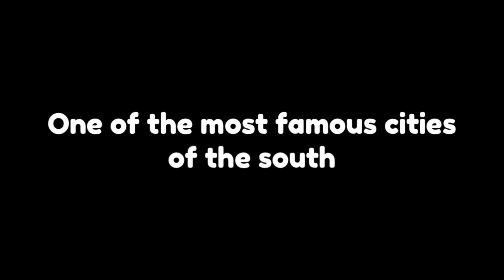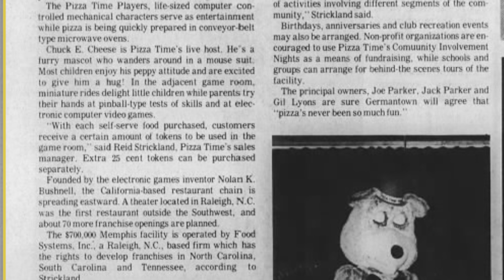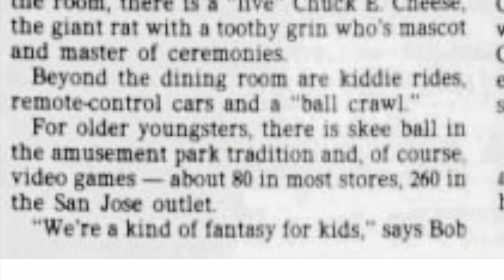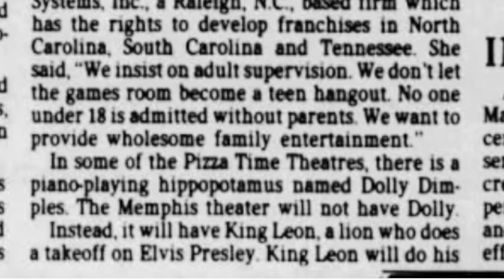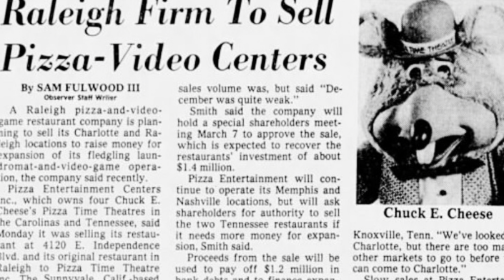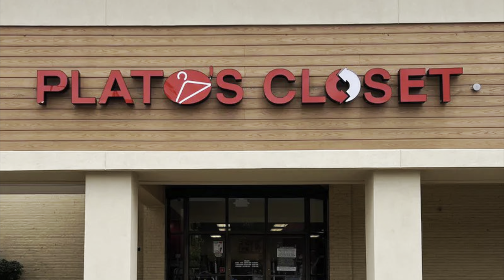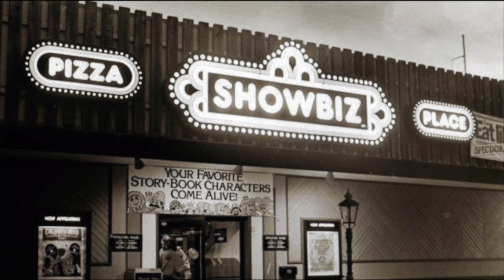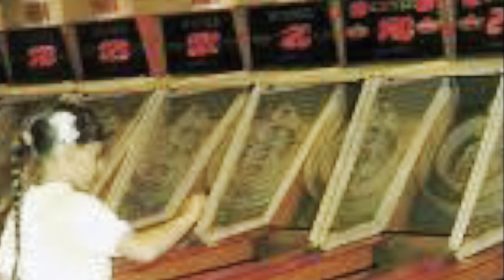The History of Chuck E. Cheese and Showbiz Pizza in Memphis, TN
Back at it with another super in-depth history video! Was extremely fun to make, hope you all enjoy! Let me know what videos to do next!

Copyright Chatty Chuck E! 2023.